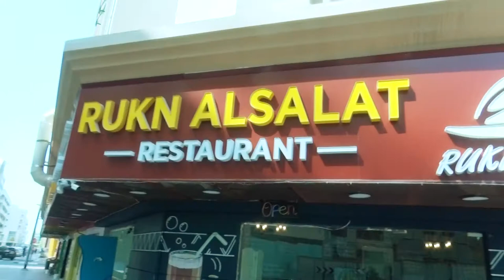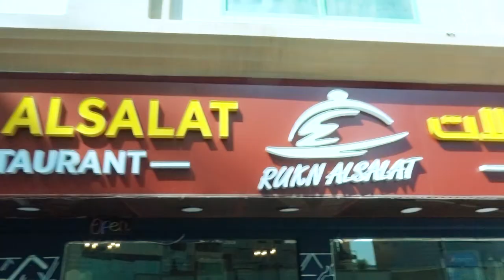Mr Omar owner of Rukn Alsalat Restaurant